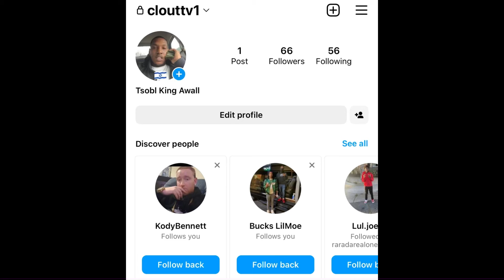“FBG Butta” 🐀 Does First INTERVIEW 📸 After Being JUMPED 👊🏾 By Mikey Dollaz (BREAKING NEWS)